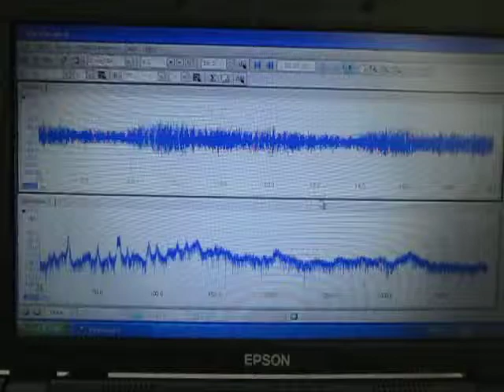超音波洗浄‹実験› Ultrasonic cleaning ‹experiment›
超音波洗浄‹実験›

１）超音波洗浄において「超音波」を有効に（制御）利用する技術
２）「洗浄システム」を検討・提案するためのシステム技術
３）音響特性を考慮した装置設計技術
４）キャビテーションと加速度の効果を制御する、液循環技術
５）弾性波動を利用した冶工具の応用技術
６）音響流と汚れの流れを調整する技術
７）水槽と振動子の表面改質技術
８）装置・洗浄物・治工具の設置技術
９）振動モードの測定・解析技術
１０）非線形現象の測定・制御技術
１１）その他・・

３種類の異なる周波数の「超音波振動子」を利用する技術